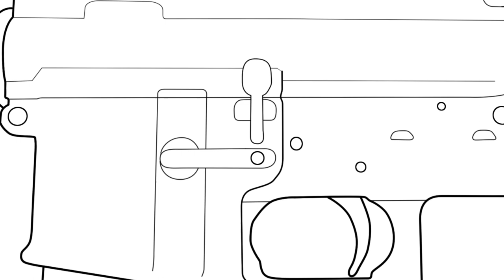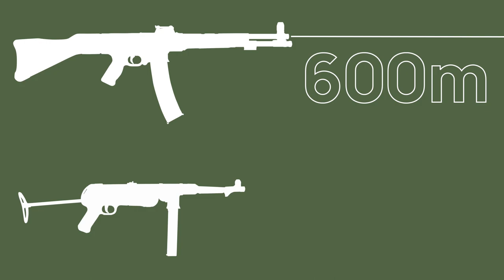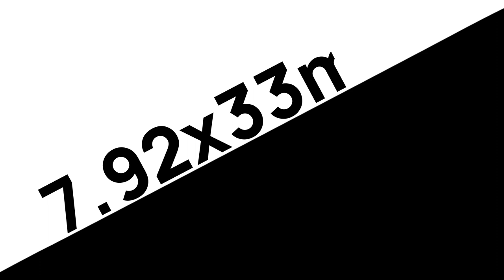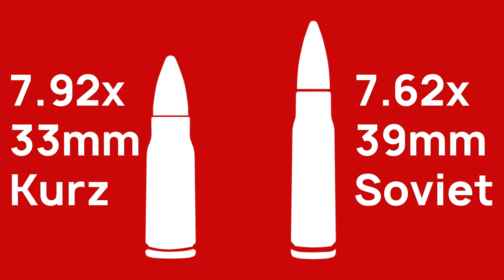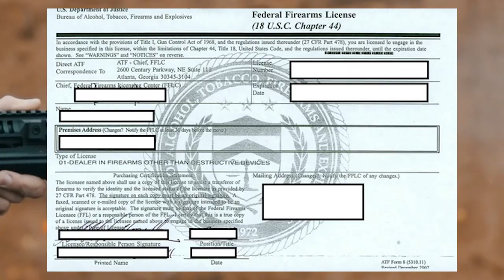Assault Rifles: What Are They?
The term "assault rifle" gets thrown around a lot nowadays, to describe any number of different weapons. But assault rifles have a specific definition that qualifies them to be assault rifles, and they also have an interesting history.